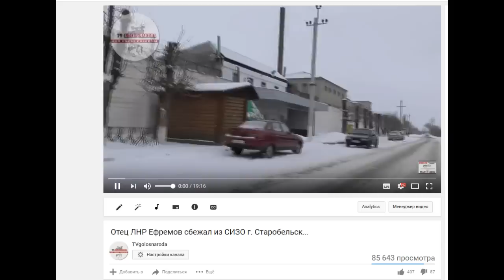Суд над отцом ЛНР Александром Ефремовым. Показания свидетеля Филимоненко. Часть 3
Адвокаты отца ЛНР Александра Ефремова вознамерились наказать автора 2х гениальных видеороликов уничтоживших репутацию Ефремова. Суд. г. Старобельск.

Помощь Голосу народа (ПриватБанк): 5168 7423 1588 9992